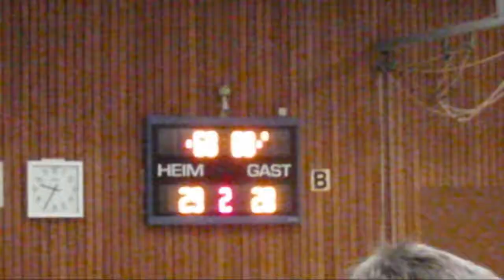VTV Mundenheim - SG Saulheim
Oberliga RPS
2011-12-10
VTV Mundenheim - SG Saulheim 29:28